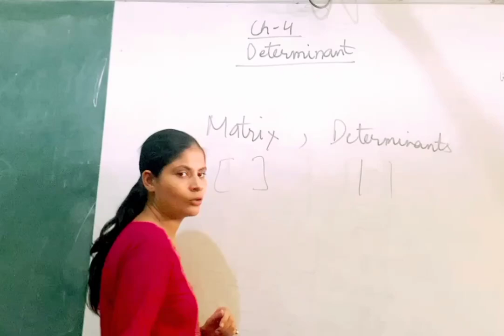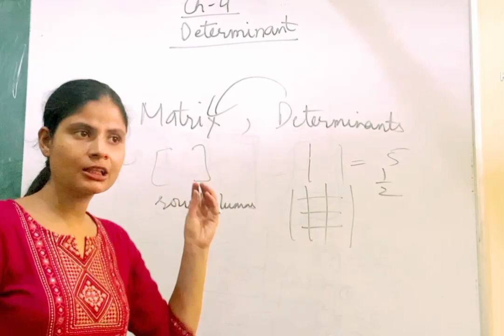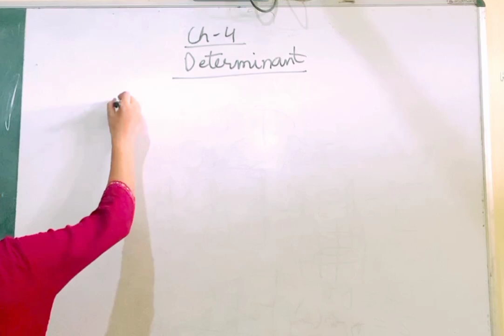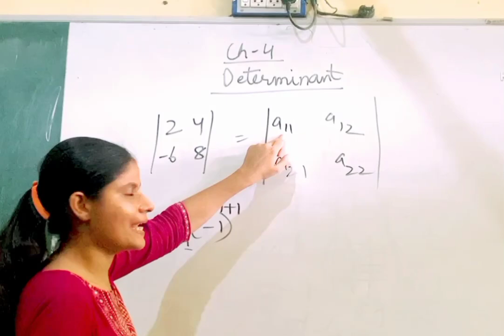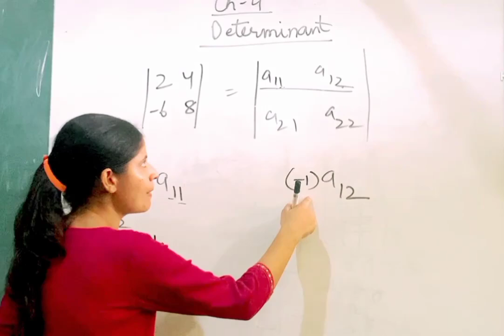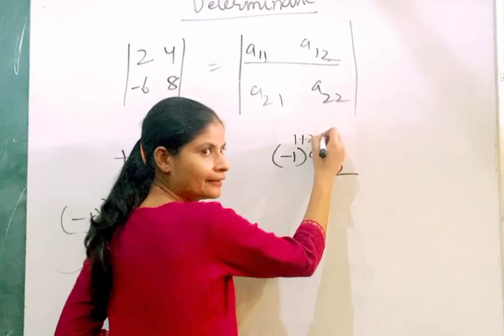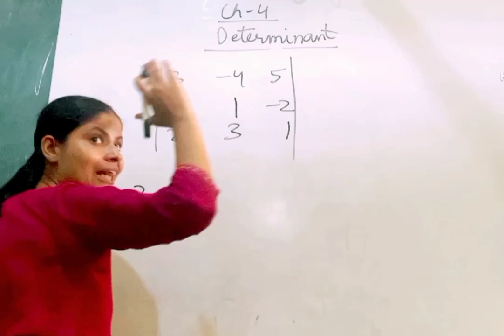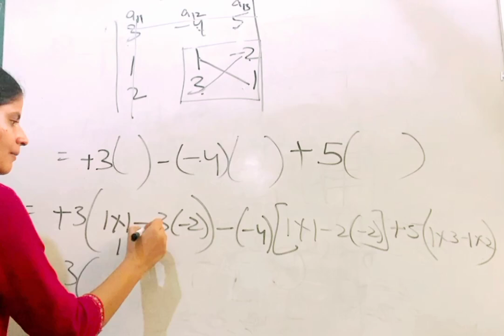Mathematics Professional Ex-4.1#class-12#Chapter-4#Determinant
Mathematics Professional Ex-4.1#class-12#Chapter-4#Determinant#Difference between matrix and determinant#How to calculate determinant